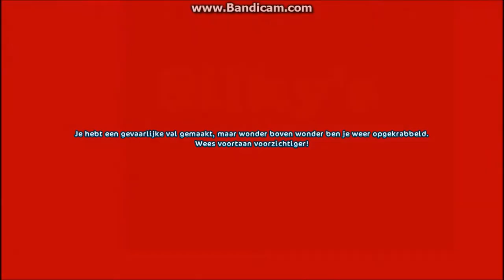de lange weg naar pandoria - back on the road #2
het 2de deel van de missies
heeeeeeeel veeeeeeeeel kijk plezier